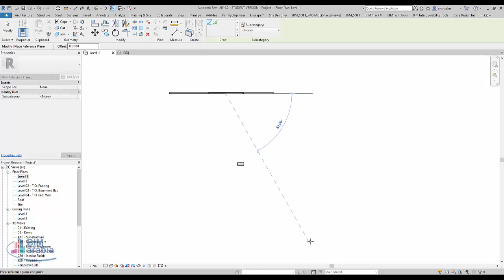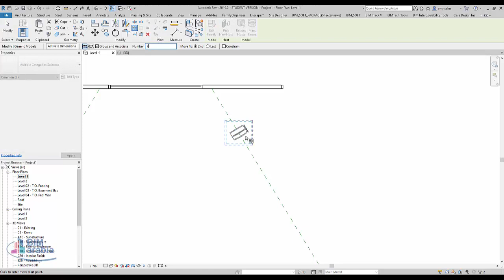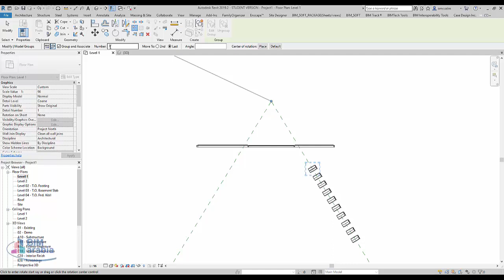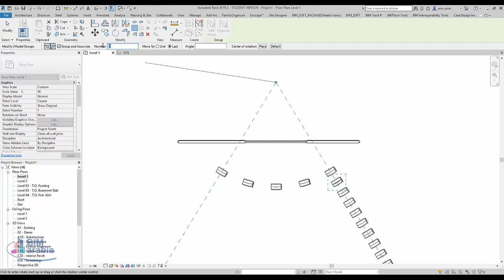revit مسرح او قاعة محاضرات